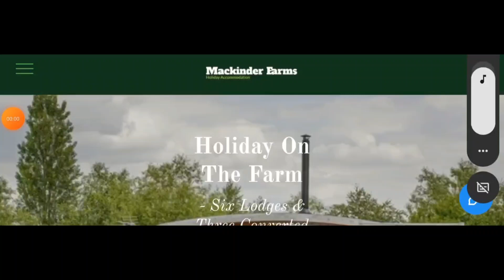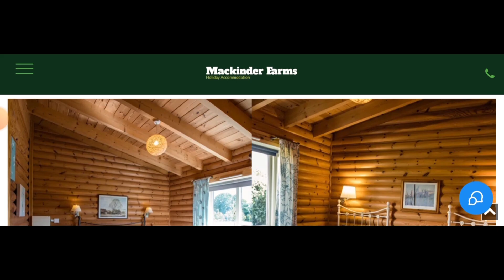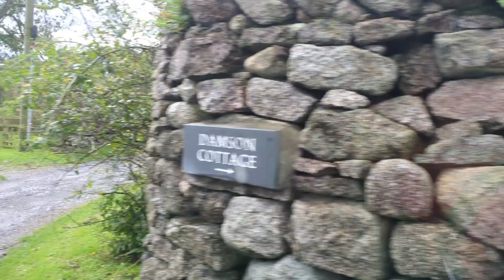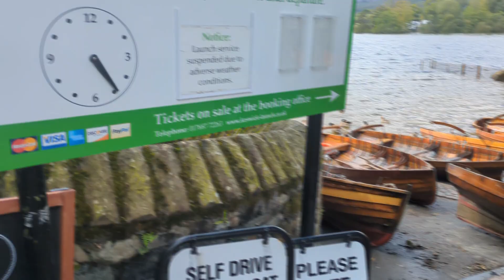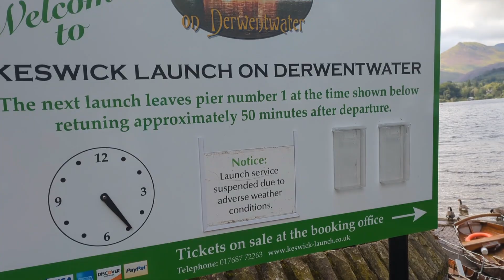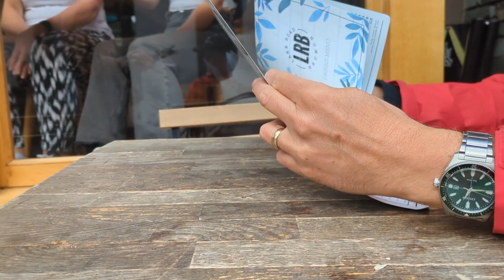Trip To The Lake District - Part 12 (Final)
After 12 days of driving & filming, we're at the end of our Lake District trip!
We stop at Keswick on the way, and then we will go to Mackinder Farms in Yorkshire near Selby.
And on Tuesday next week, we will go back to Witham.